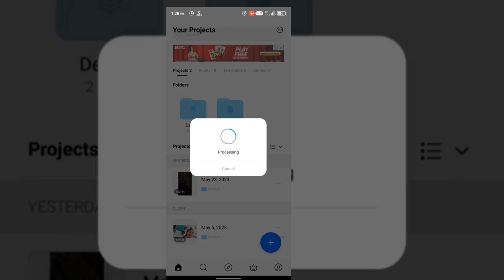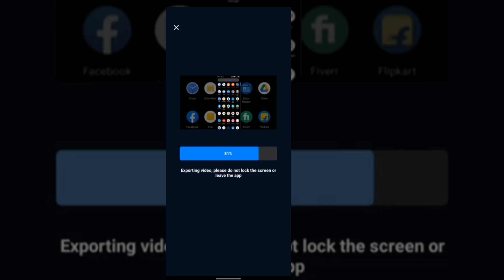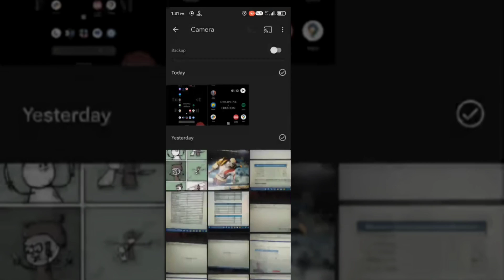How to convert Portrait video to Landscape | Horizontal video ko vertical kaise banaye 16:9 to 9:16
I will show you how to resize your videos and convert  Portrait/Vertical videos to Landscape/Horizontal

How to add background to your potrait video and convert it to landscape